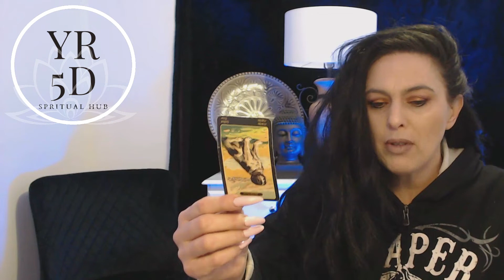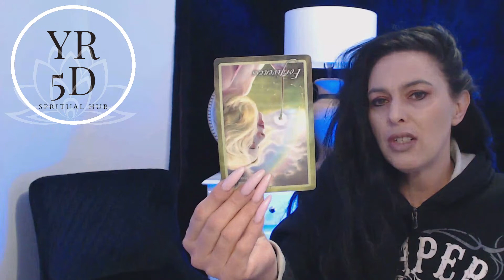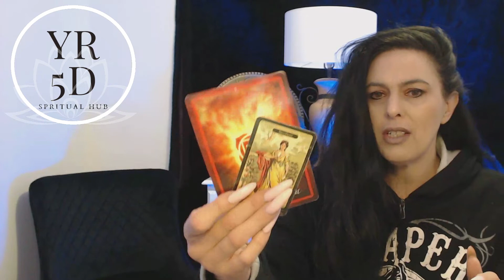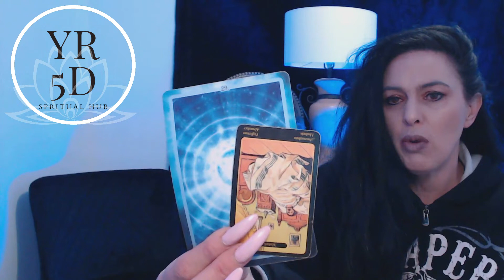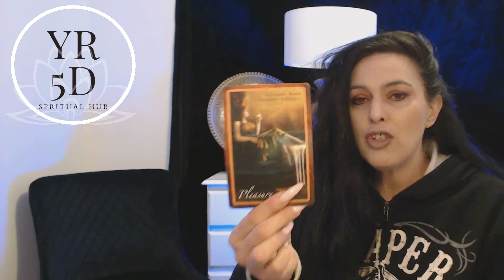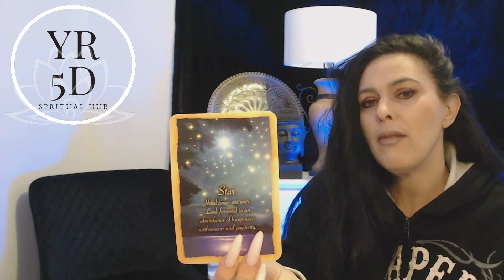TWIN FLAME AIR SIGN OCTOBER 2021 ⚜LIBRA ⚜GEMINI ⚜AQUARIUS KISS AND TELL UNLOCK YOUR CONNECTION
WELCOME TO YILDIZ READINGS 5D SPRITUAL HUB HERE IS YOUR UPDATE